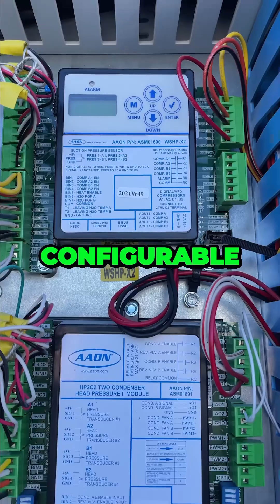Commercial HVAC Controls 101 - Programmable vs Configurable HVAC Controls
Are you aware of the dynamic shift happening with HVAC controls?

Whether you're a newcomer seeking a bird's eye view of commercial HVAC controls or an experienced professional looking for insights from industry veterans, this presentation provides a valuable resource.

Join Kirk Patton, Chris Adams, PE, and myself as we navigate through the history, challenges, and advancements in HVAC controls, offering a rare HVAC controls insight with true experts in the field.

Hobbs & Assocaited, Inc. (Commercial HVAC Products in VA, TN, MD, AL)